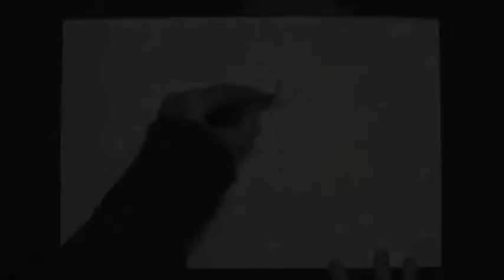Sur la montagne 2.mov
Dessin en direct suite à des exercices quotidiens.